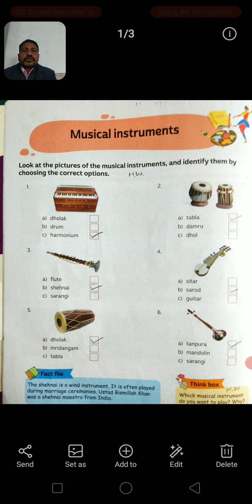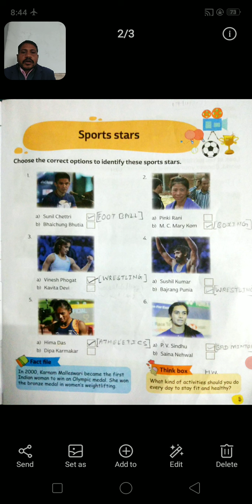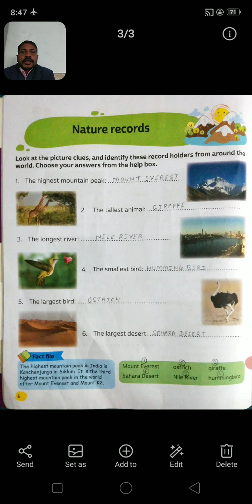class 2,G k, page no 4,5&6 revision work